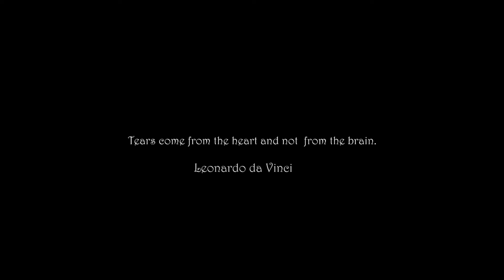Tekken 7 » Katarina players in a nutshell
No offense, i'm not saying that all katarina players are trash, some are good for sure... but I never met any of them.